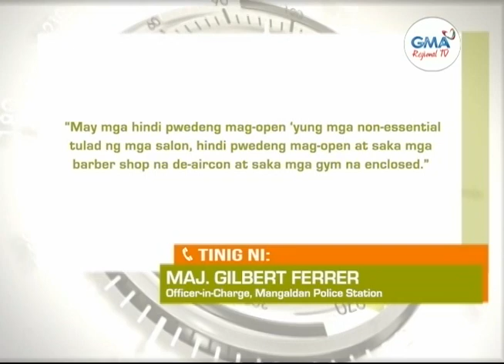Balitang Amianan: Limitadong Operasyon ng Palengke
Pamilihan ng Mangaldan, mananatiling bukas para sa mga residente at karatig bayan; operasyon ng palengke, nilimitahan mula 4am-6pm.